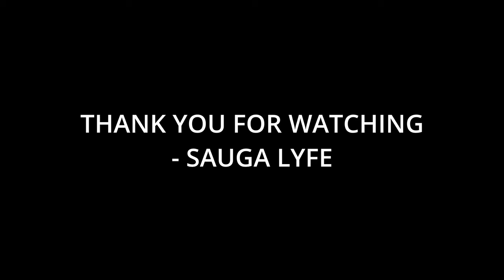10 Artists That WILLOW Smith Fans Like